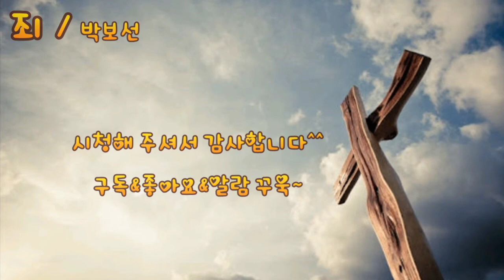[힐링음악공간] ⭐ 박보선 - 죄 ⭐ [가사첨부 / 5번듣기]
영상이 마음에 드셨다면 [구독❤️️] [좋아요👍] [알람🔔] 꾸욱~

박보선 - 죄 [가사첨부]

너를 만나 행복해
살아가는 하루 하루가

해가지면 혼자인걸
내마음은 아프죠

그대없이 하루를
시작하는 내맘 아는지

사랑이란 소리없이
헤어짐은 느낄 수 있어

너를 사랑한 것만이
죄라면 죄일 수 있죠

내안의 사람아
이젠 눈감아도 너를 볼수 있어

이해할수 있잖아
어쩌다가 흔들리는 맘

미안해서 눈물이나
여전히 난 널 사랑해

꿈에서 아니 또 먼훗날
눈물을 슬프게 흘려줄수 있나

난 그대를 영원히 사랑할께
그건 날 위해서

너를 잊는 날은
나도 없는거야

항상 기억해줘
너는 내 전부니까